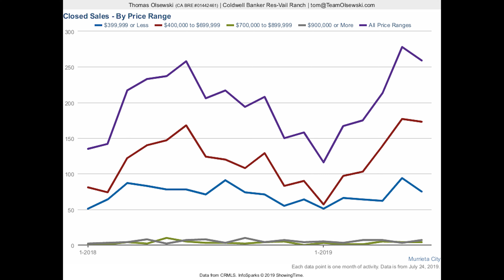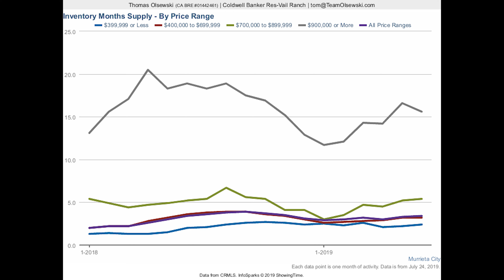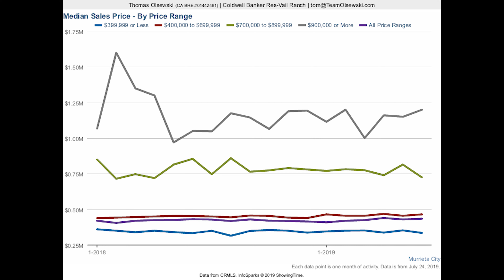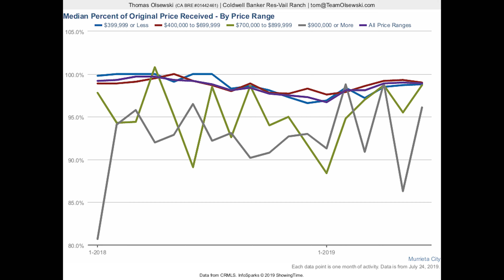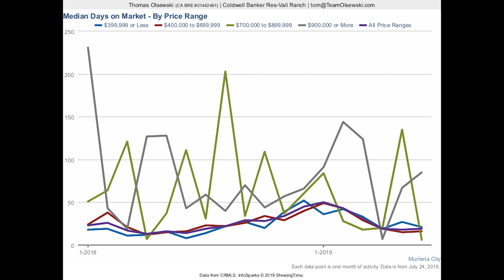Murrieta Real Estate Market Update June 2019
Time is flying by this year and we are all done with the 1st half of 2019. This is the Murrieta real estate market update.  So in this Video I will be providing detailed updates on how the Murrieta Real Estate Market ended up for 1st half of 2019 over all and to give you some insight on what the experts are saying the rest of the 2019 Real Estate market will be looking like.  Watch the video and learn what’s going on locally in the Murrieta Real Estate Market.

Selling Your Murrieta Home?

See Your Home Value Instantly to see how we get up to 18% more for your home when we sell. Videos on this process can be seen

Buying a Murrieta Home?